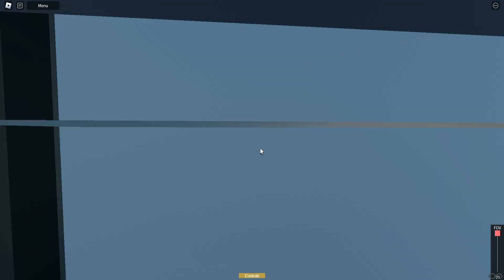Roblox Bathwick and somerset legacy Route 163